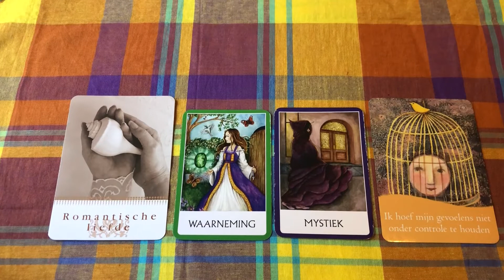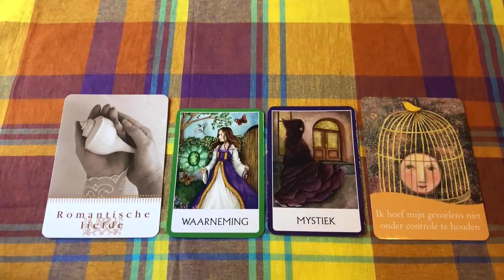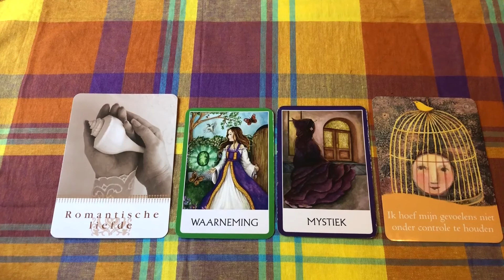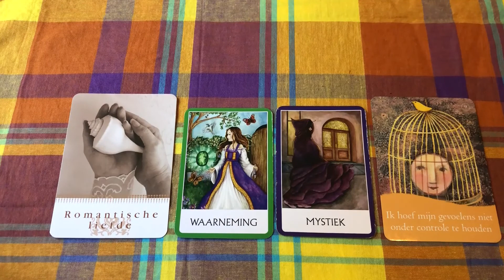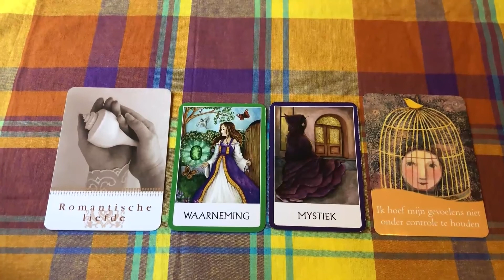Maagd ~Augustus 2020~Wonder-Chakra en LOA kaarten♍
Wonderkaarten
Chakra wijsheid kaarten
Wet van de Aantrekking/ Law of Attraction kaarten
*Romantische Liefde.
*Waarneming & Mystiek
*Ik hoef mijn gevoelens niet onder controle te houden.

WELKOM,

Ik ben Kreeftje 777 en ik ben geïnteresseerd  in astrologie, chakra's-, tarot-, orakel-, affirmatie- en inspiratiekaarten. Ik heb tijdens een  meditatie sessie de kaarten voor alle horoscopen getrokken. Ik leg deze kaarten in de hoop dat jullie er iets aan hebben.

Elke maand 1 of meerdere kaarten, hangt ervan af welke kaarten en berichten tegelijkertijd naar voren komen.

Veel plezier en dat deze boodschappen jou veel inzichten mogen brengen.

Namasté

Log in of meld je aan op ons forum om een reactie achter te laten.

Abraham Hicks
Law of Attraction
Wet van de Aantrekking
The Vortex

De Wonderkaarten van Marianne Williamson.
Miss Williamson is een bekende  schrijfster denk aan -A Return To Love-, spreekster en ook is zij oprichtster van de Vredesalliantie, The Peace Alliance, voor mensen die zich in willen zetten voor het scheppen van een vredescultuur.